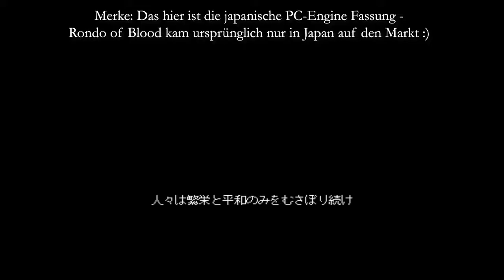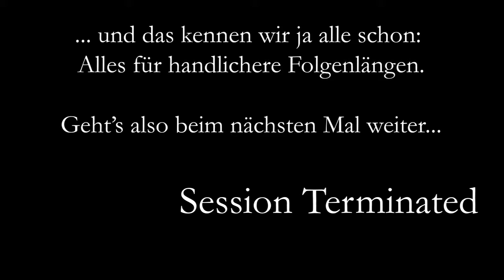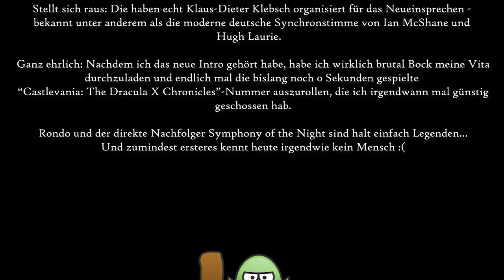Demon's Souls Lore-Play | Der Trollreport Livebericht | Folge 12 "Black Stories 2"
Hallo und herzlich willkommen zurück zum Livebericht aus dem Krisengebiet Boletaria und Umgebung. Weiter geht’s mit den Black Stories, also dem Teil der Reise, wo wir bereits bekannte Gebiete nochmals in Black Tendency beackern und von den ansässigen Black Phantom NPCs ein ums andere Mal den Abschmatzer-Counter nach oben geknüppelt bekommen. Diesmal verschlägt es uns zurück nach Boletaria Palace, wo wir Henkerin Miralda eine Revanche gönnen und uns anschließend bis zum Boss von 1-3 vorarbeiten, damit wenigstens noch ein bisschen Progress hinten rauspurzelt. Viel Spaß.

Musik
Intro/Outro:  “Wrath of the Demon" by Sonic Wanderer

Jean-Baptiste-Segment: “Für Jean Baptiste” by Der Täubling

Pausen-Segment:  "Battletoads in Battlemaniacs Pause Theme" by David Wise

Lagerlogistik-Segment: "Glue" by Mikos Da Gawd (via Youtube audiolibrary)

Abschmatzer-Segment:  "Crash" aus der Youtube-Sound-Library

“Peter Imhof - Claudia, du bist der einzigste Stern für mich im Leben”,   uploaded by diewitzigstenclipsderwelt (via dailymotion.com)

“Careem human slingshot stunt in Dubai REVEALED!”, uploaded by Careem

”PC  Engine - Akumajo Dracula X Intro”, uploaded by ascensionofwatchers

“Denkmal der Schande Björn Höcke Afd empört mit Hetzrede 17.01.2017”, uploaded by Bananenrepublik1